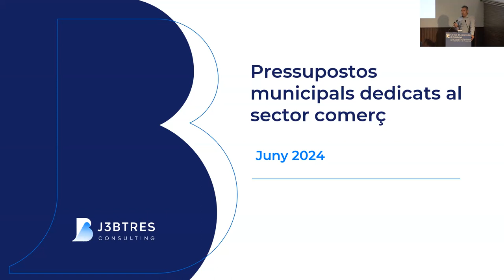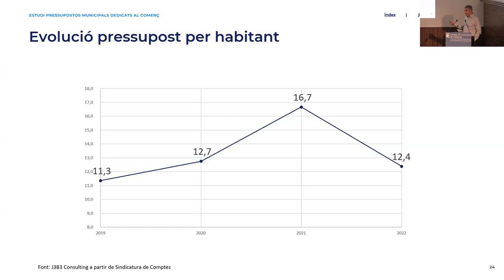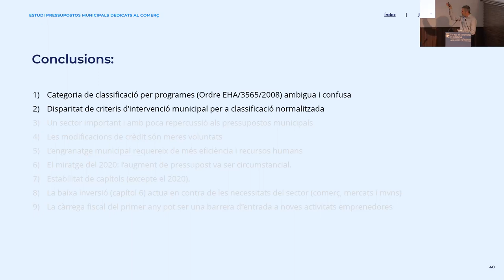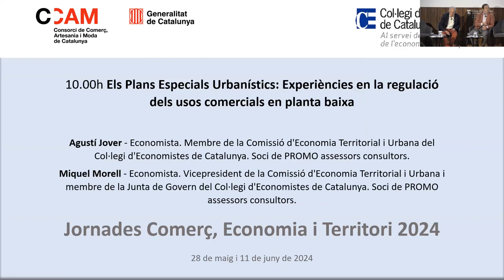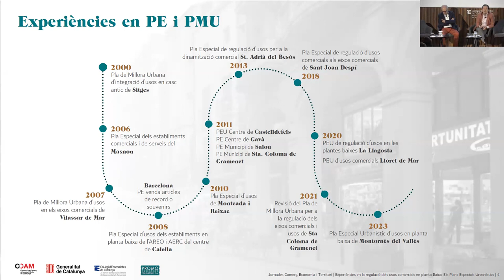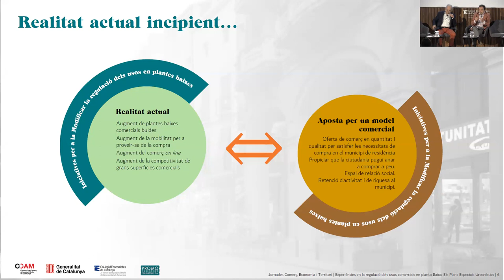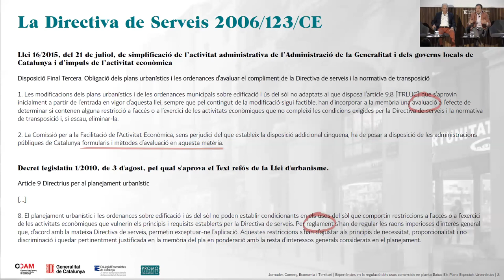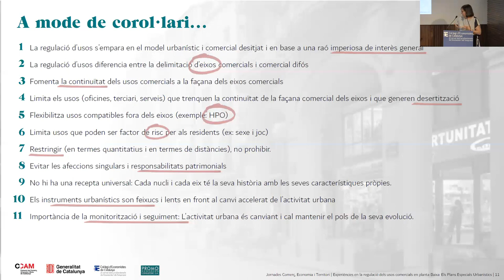Jornades Comerç, Economia i Territori | Sessió 2 - part 1